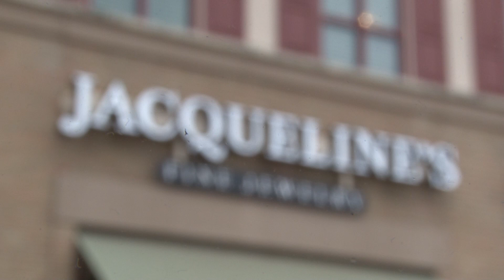Jacqueline's Fine Jewelry Play of the Week On the Neal Brown Show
Special Teams